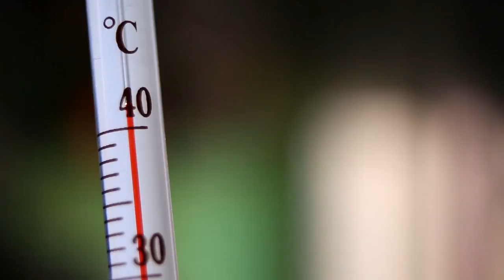HOKA Hacks: How To Ice Bath Properly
Feeling sore after your summer training? Stephanie Schappert shows you how to ice bath properly. Stay tune for more HOKA hacks.